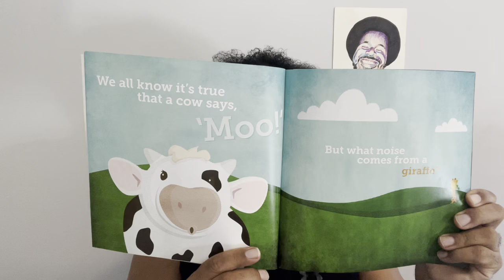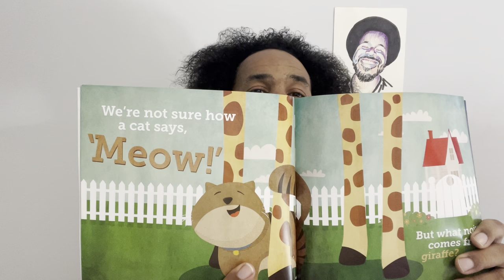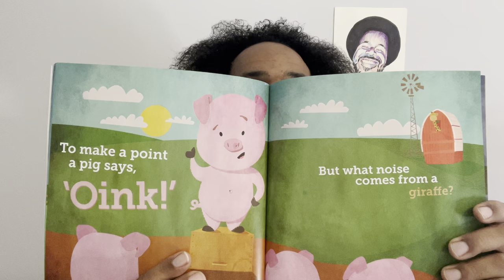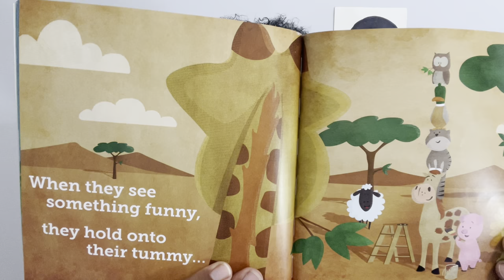What noise comes from a Giraffe with Uncle Derrick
We all know it's true that a cow says, 'MoO!'
But what noise comes from a giraffe? Join me and find out.